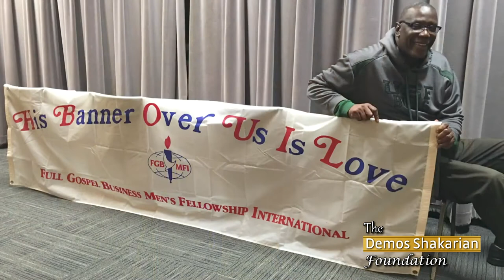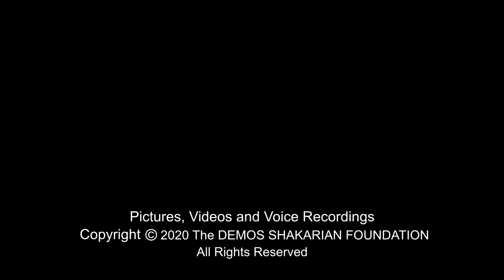FGBMFI - HIRAM GREEN / Demos Shakarian Tribute - Please LIKE & SHARE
Demos Shakarian was a successful California dairyman, who God inspired to start an organization called: Full Gospel Business Men's Fellowship International (FGBMFI). It has grown to chapters in over 85 countries.
He called himself an ordinary dairyman, a helper, and an encourager, but I and many others call him extraordinary.  Fulfilling his Purpose and his Destiny; he touched the world with God’s love by following the leading of the Holy Spirit.
My grandfather was a humble man.  Though his love for the Lord called him to reach beyond the fences of his expanding Reliance Dairy Farm, to change and impact the lives of people across the globe.  He influenced me and many others by virtue of his example.
The Demos Shakarian Foundation's (TDSF.org) desire is to inspire many to listen more intently to the Holy Spirit and have the same kind of steadfast Faith to – Find Your Purpose, Enlarge Your Vision & Pursue Your Destiny!    With much Love, Cynthia Shakarian
Presented by "The Demos Shakarian Foundation".